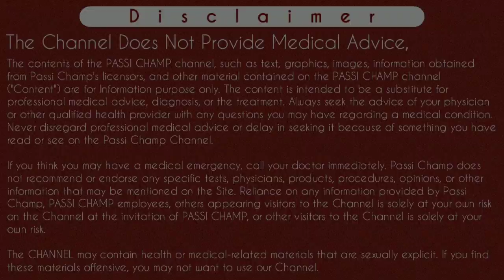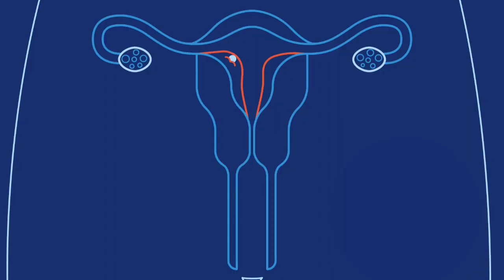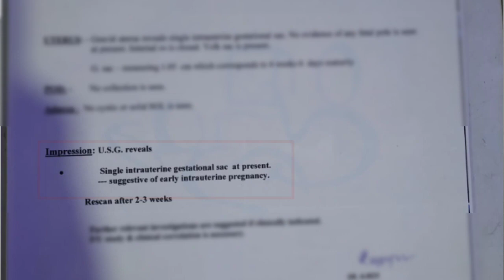Pregnancy me 1st sonography kab karna chahiye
Pregnancy me first sonography kab karna chahiye | First sonography in pregnancy in hindi

Pregnancy me first sonography kab karna chahiye ? Iss question ka answer sab janna chahte hai kyuki pregnancy ka first sonography bahot important hoti hai. Aur kayi bar logo ko ultrasound aur sonography dono alag alag scan lagte hai. But sono ek hi scan ke naam hai. Aur pregnancy me sonography krwana bilkul safe hota hai. Iss video me maine detailed me btaya hai ki pregnancy me pehla ultrasound kab hota hai aur sonography ko krwane ke kya benefits milte hai. Toh pregnancy me sonography kab karaye ya pregnancy me sonography kab karna chahiye aur periods missed hone ke kitne din baad apko pregnancy ka pehla ultrasound ya sonography krwana chahiye ? Yeh sab issi video me clear ho jayega. So video ko complete watch kare.
Thanks.

Sawalo ke jawab jo apko iss video me milenge :-
Content cover :-
pregnancy mein pehla sonography kab hota hai
pregnancy mein pehla ultrasound kab hota hai
pregnancy me pehla ultrasound kab hota hai
First sonography in pregnancy
First sonography in pregnancy in hindi
First trimester sonography
Pehla ultrasound kab karna chahiye
Pehla ultrasound kab hota hai
First sonography kab kare
First sonography
First sonography kab karni chahiye
pregnancy mein pehli sonography kab kare
Pregnancy ka first sonography
Pregnancy first sonography
Pregnancy sonography first trimester in hindi
pregnancy mein pehli sonography kab karni chahie
Pregnancy mein pehli sonography
Pregnancy me first sonography kab kare
Pregnancy me first sonography kab karna chahiye
गर्भावस्था में सोनोग्राफी
प्रेगनेंसी में सोनोग्राफी
pregnancy me sonography kab karaye
pregnancy me sonography kab karna chahiye
sonography in pregnancy
pregnancy me 1st ultrasound kab hota hai
first sonogram during pregnancy
first ultrasound pregnancy 6 weeks

Instagram.com/passichamp
Facebook.com/passichamp
Linkedin.com/passichamp
YouTube.com/passichamp

5- no fetal pole seen | fetal pole kya hota hai | gestational sac aur yolk sac (watch complete video )

Time-Stamp:-
00:00 | Intro
00:11 | Reasons Behind doing first sonography in pregnancy in hindi
01:32 | Pregnancy me first sonography kab karna chahiye
01:56 | sonography name for first pregnancy sonography
04:10 | prenatal vitamins names
04:59 | benefits of doing sonography
05:37 | what should do if heartbeat doesn't seen
06:16 | pregnancy sonography on the bases of beta hcg  blood test values